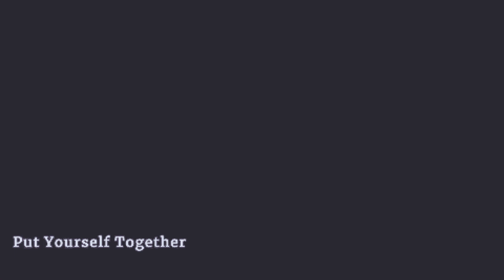Eronoctosis Put Yourself Together | gameplay (FREE PC videogame)